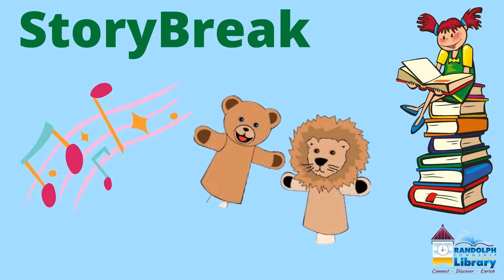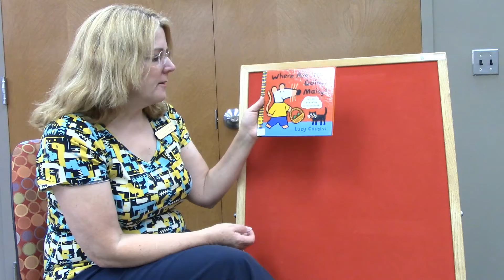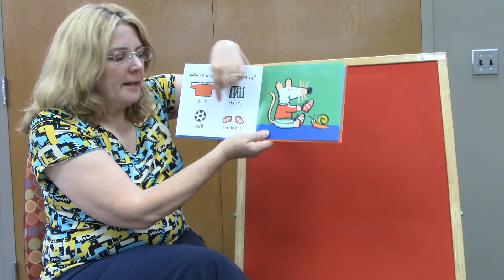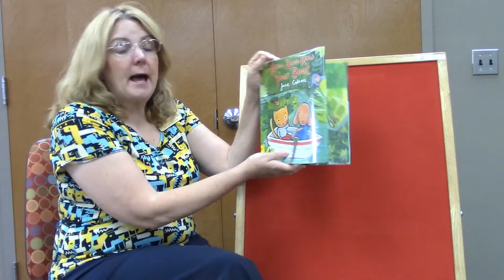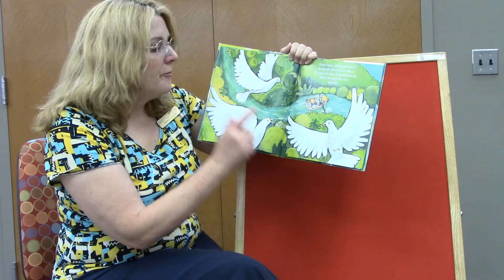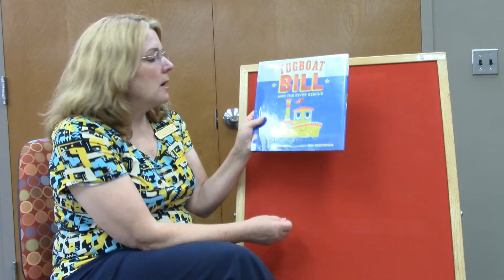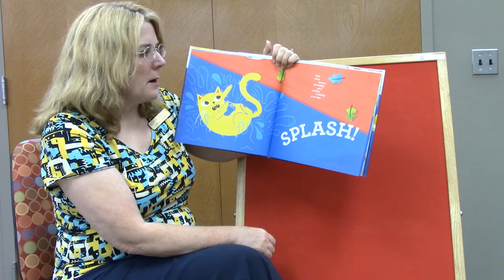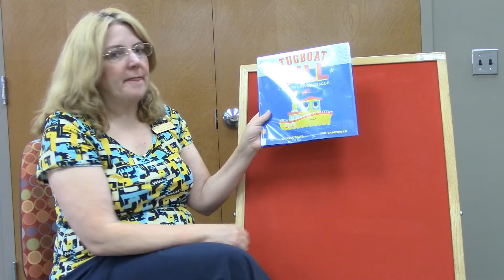Our StoryBreak for this week is Things that go